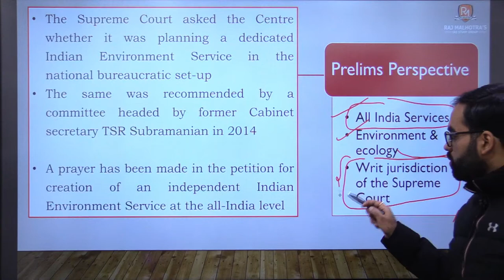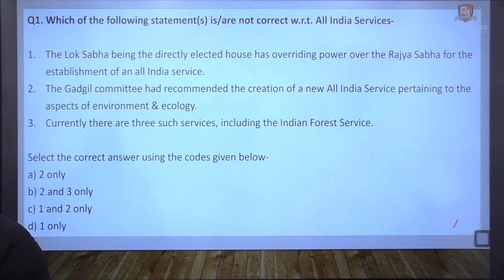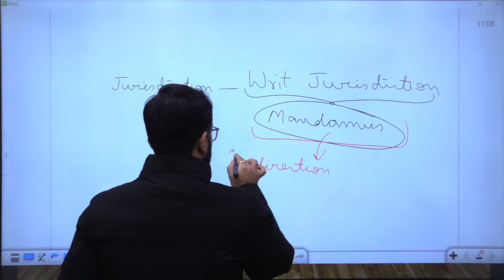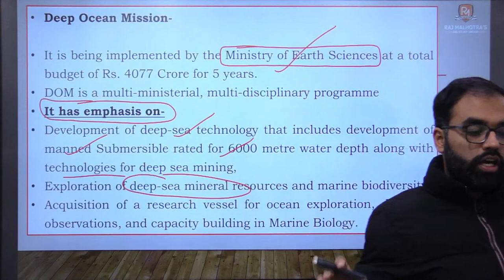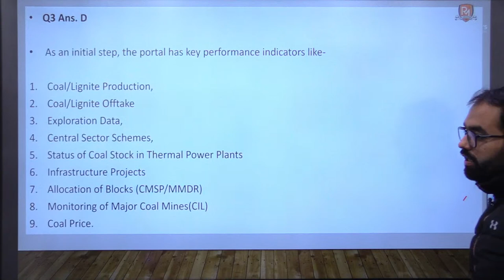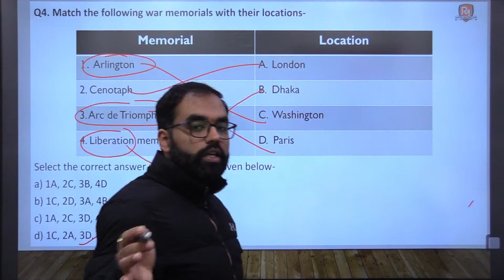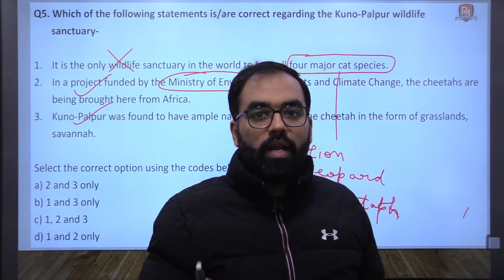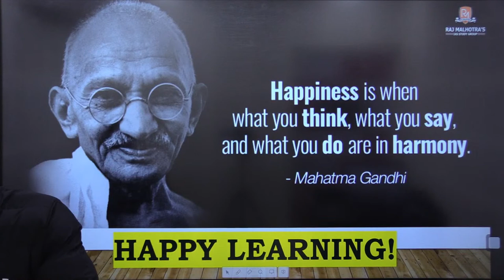UPSC 2022-23 PRELIMS | Daily Current Affairs MCQ's 24th Jan 2022 | INDIAN EXPRESS | THE HINDU | PIB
Welcome to Raj Malhotra's IAS !